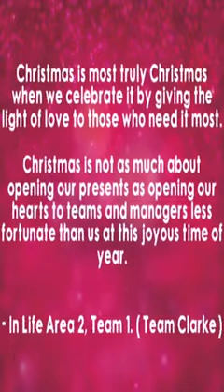Feed The World - Matt Clarke's Yell CRM Team 1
In Life CRM Team Clarke’s interpretation of a Christmas classic. Enjoy!!!